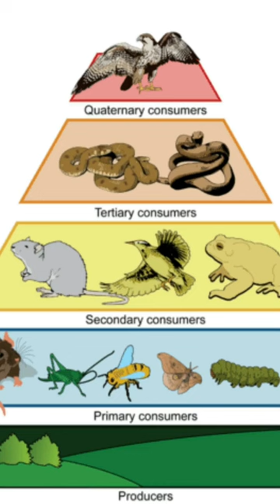This is what is TROPHIC LEVEL in ECOLOGY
In ecology, a trophic level refers to the position of an organism in a food chain or food web. It describes the feeding relationship between different organisms in an ecosystem, based on the source of their energy and nutrients.

The lowest trophic level in any ecosystem is occupied by the primary producers, such as plants and algae, which convert solar energy into organic matter through photosynthesis. The next trophic level is occupied by the primary consumers, which are herbivores that feed on the primary producers. The next level is occupied by secondary consumers, which are carnivores that feed on the herbivores. Finally, the top trophic level is occupied by tertiary consumers, which are carnivores that feed on other carnivores.

Each trophic level represents a transfer of energy and nutrients from one group of organisms to another, with some energy lost at each transfer. The length of a food chain or food web is limited by the amount of available energy and nutrients, and by the efficiency of energy transfer between trophic levels.